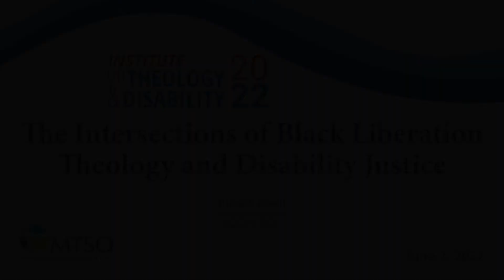The Intersections of Black Liberation Theology and Disability Justice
Lecture by Russell Ewell, founder and CEO of Digital Scribbler Inc.

Part of the 2022 Institute on Theology and Disability